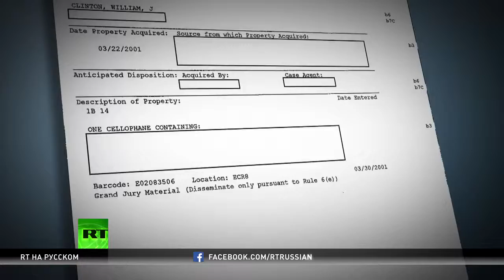Политолог Семья Клинтонов и ее окружение продажны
ФБР опубликовало отредактированные материалы по делу в отношении скандального помилования финансиста Марка Рича президентом США Биллом Клинтоном в 2001 году. Миллиардеру грозило до 300 лет заключения, однако после пожертвования миллиона долларов Демократической партии и Фонду Клинтонов он был освобожден от наказания. В интервью RT политолог Лью Роквелл заявил, что семья Клинтонов напоминает ему итальянский мафиозный клан из фильма «Крестный отец».